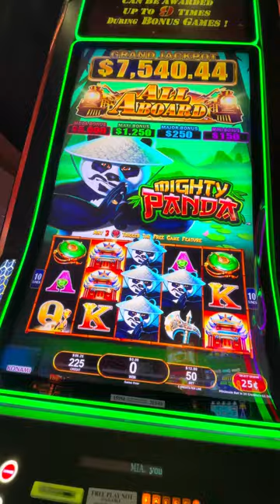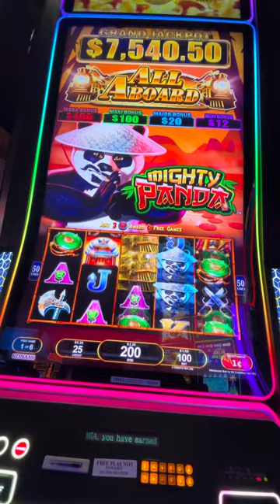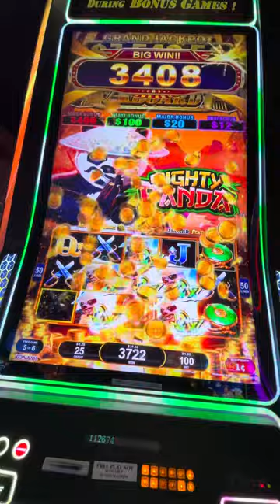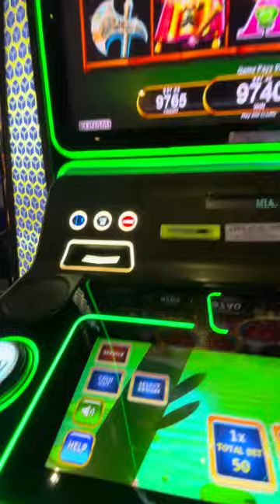😳 MY LAST $1.00 on All Aboard Mighty Panda 🐼 then this happens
Love when this happens on your last dollar